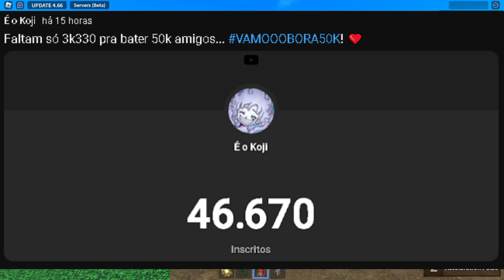400K de DANO!.. ISSO PRECISA SER NERFADO URGENTEMENTE NO KING LEGACY!!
400K de DANO!.. ISSO PRECISA SER NERFADO URGENTEMENTE NO KING LEGACY!!

● TikTok oficial do Koji:
- Adicionada 1 nova fruta - FRUTA DOURADA!! :Ouro:
- Passe de Batalha Ascensão dos Campeões
     - Adicionado novas 2 espadas
     - Adicionados 10 novos acessórios
- Adicionado Cyborg v2 Awakening
- Adicionado Phoenix Blade v2 Despertar
- Encantamentos de Armas - Localizados no Ferreiro
- Nova área atrás da Ilha Fiore
- Nova reformulação do armazenamento de frutas
- Limite de nível 4000
- Novas missões diárias

Renovação e Mudanças

- Magnet Nerf
- Fruta Flamejante Renovada
- Fruta da Neve Renovada
- Frutas de areia renovadas (algumas habilidades)
- Armazenamento de frutas reformulado
- Correções de bugs e otimização